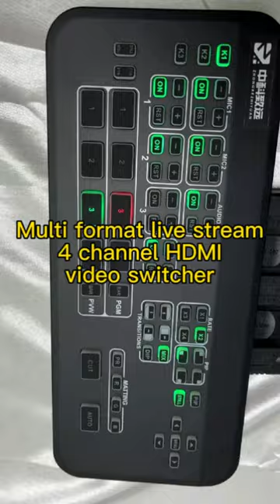Multi view full HD 1080P60fps 4 channel hdmi video switcher mixer for multi cameras live streaming .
Switcher supports 4 HDMI video signal input,
1 *HDMI PVW output + 1*HDMI PGM output;
Supports HDMI embedded audio + External audio,
it can be embedded in the HDMI signal output or output from audio port after mixing processing,also equipped with Type-C video capture port, support OBS, vMix, VLC, PotPlaYer and other market software, to achieve online video recording, streaming.

Feature:
- HDMI input signal is automatically adapted for above 720P resolution,1080P output signal resolution can be selected according to requirements(1080p60/1080p50/1080p30/1080p25/1080p24), which is quite flexible.

 - Support PIP for PVW and PGM, support adjust the window size and position, and support screen freeze.

 - Support RGB(Red, Green or Blue) background cutout; and can adjust the tint according to the shade of the studio filter's background color in software.

 - Support hard-cutting with CUT key and AUTO special effect switch,and the transition speed can be adjusted with RATE keys(X1, X2, X3, X4).

 - TRANSITIONS:
There are 6 transition modes:
MIX Transition;
DIP fade in and fade out effects;
four special effects wipe transitions (up/down/left/right)

- Widely used for video conferences, live broadcasts, weddings, radio and television, program production, outdoor sports, teaching courses, and others video switching scene.